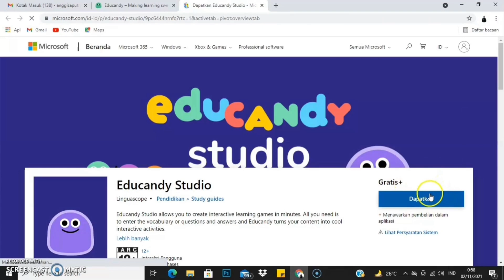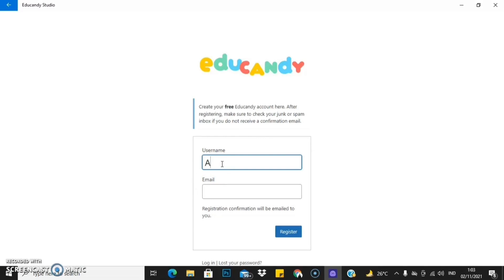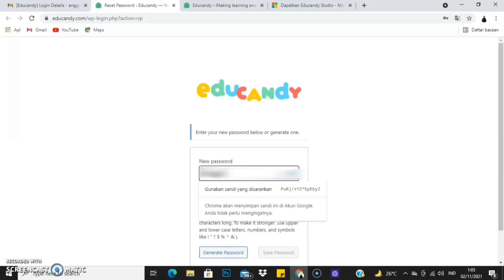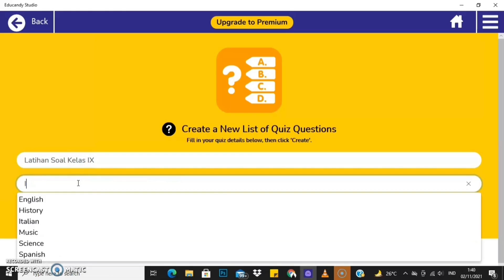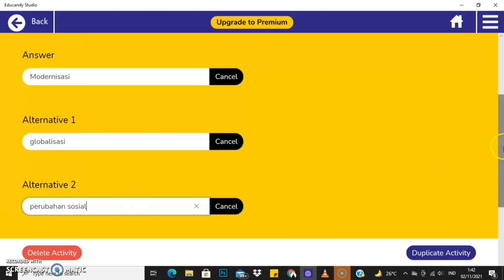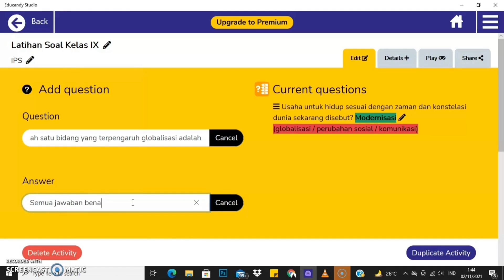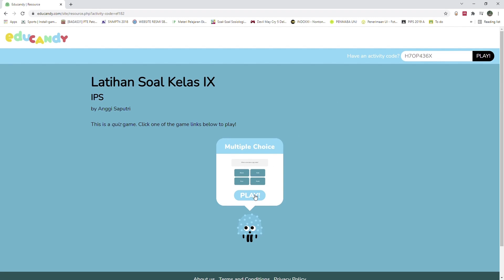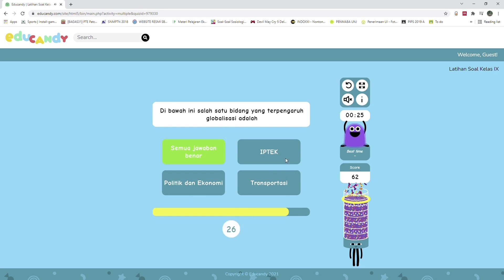Video Tutorial Game Edukasi Educandy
Game edukasi Educandy  "making learning sweeter"